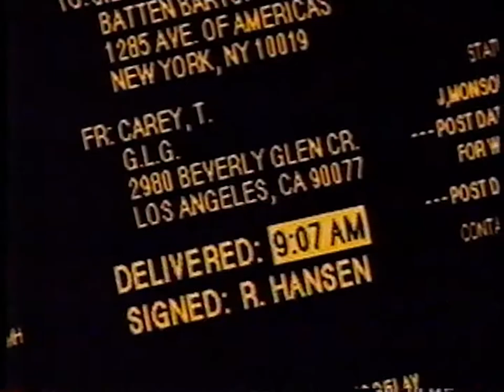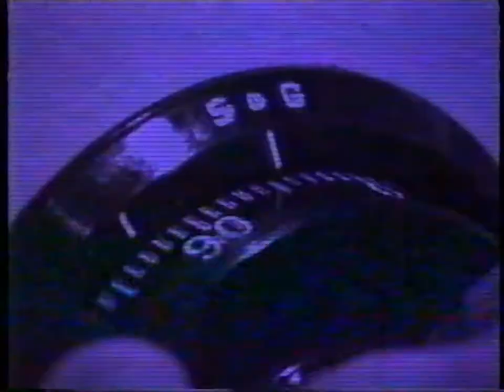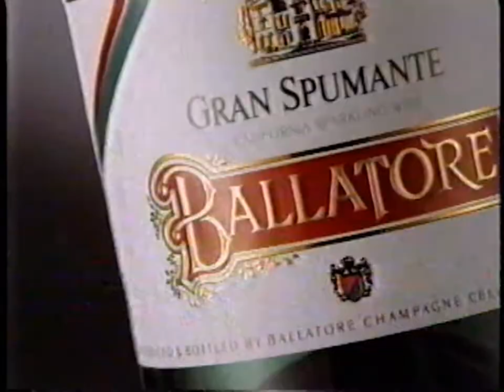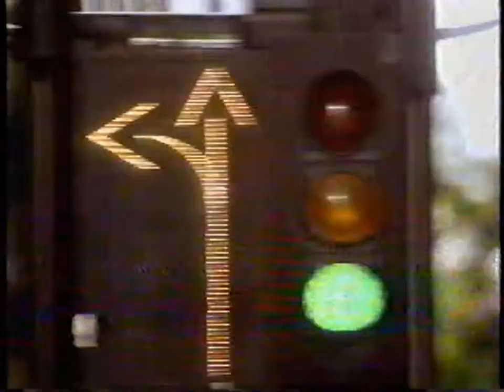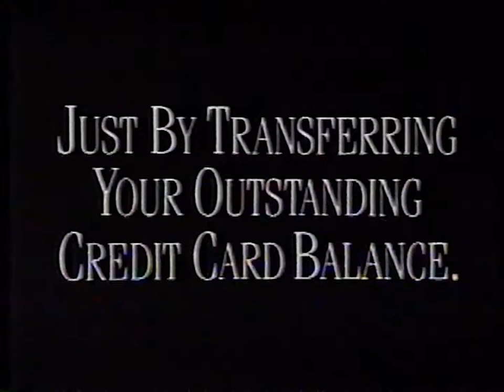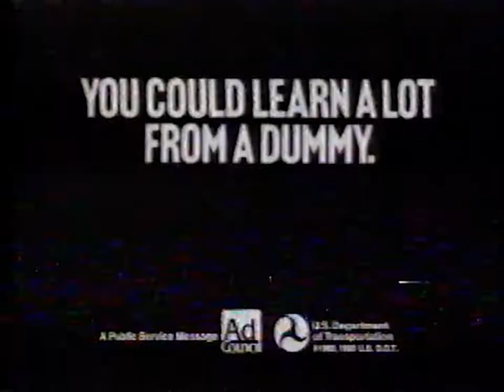Breaks on A&E in 1992 during First Flights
0:00 First Flights with Neil Armstrong will return in a moment
0:05 Federal Express "Our Most Important Package Is Yours"
0:35 GMC Truck (bungee jump) "The Strength Of Experience"
1:05 Lens Crafters "Better Fir, Greater Comfort"
1:35 Time Machine (CIA) with Jack Perkins on A&E
1:55 Investigative Reports (DEA) on A&E version 1
2:16 First Flights now continues on A&E
2:21 First Flights with Neil Armstrong continues in a moment
2:27 Ballatore Gran Spumante
2:57 Ford trucks "Built Ford Tough"
3:27 Federal Express "Our Most Important Package Is Yours" version 2
3:57 Crest Complete toothbrush
4:27 The Real West with Kenny Rogers on A&E
4:38 We now return to First Flights on A&E
4:43 GM Mastercard
4:58 Seat belt PSA "You could learn a lot from a dummy"